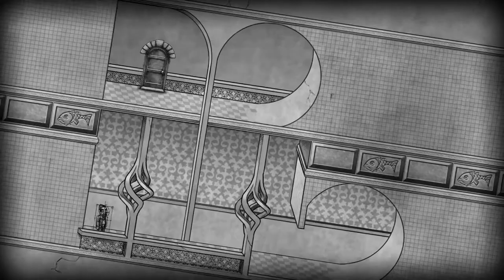The Bridge - Xbox 360 Gameplay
Skype: ♥ ccK0B1
Youtube Partner: ♥ Fullscreen
▬▬▬▬▬▬▬▬▬Comentário▬▬▬▬▬▬▬▬▬▬▬▬▬▬▬